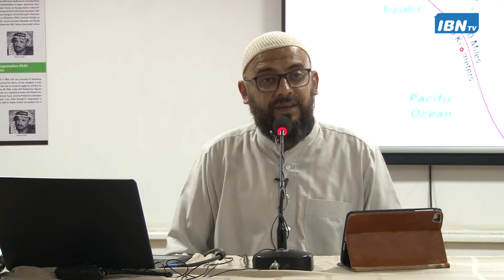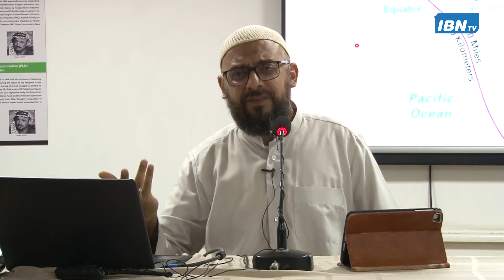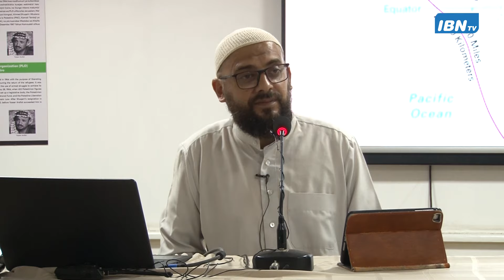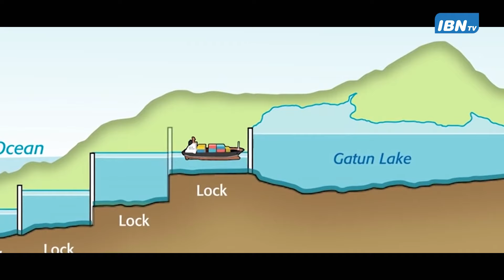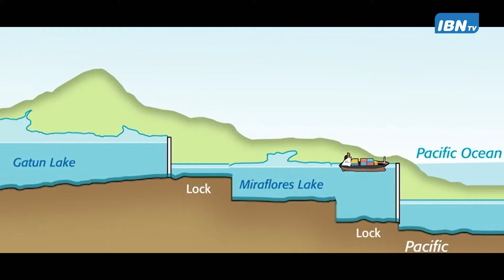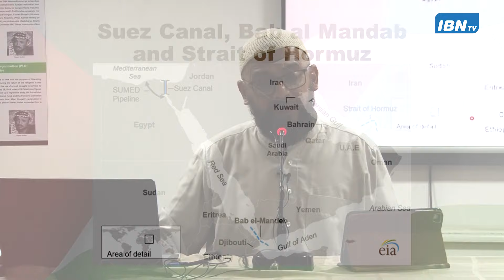Dr. Kamaal Sheriff | The Economic Corridors | 29|02|2024